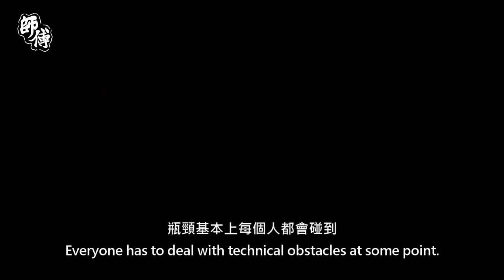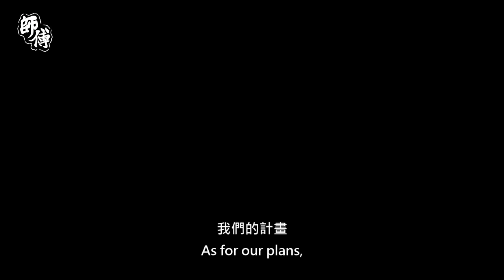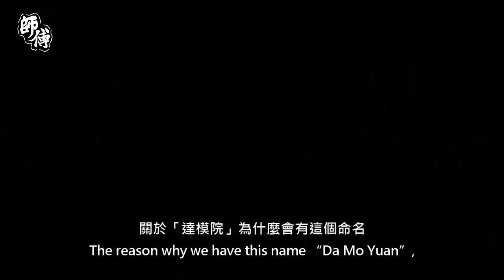【達人企劃】台灣軍事模型達人- (方丈)樊成彬老師 | Diorama model in Taiwan